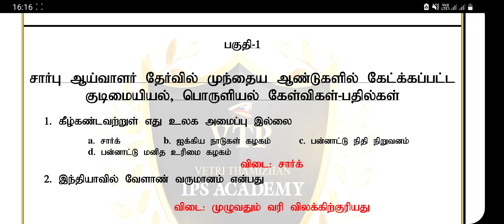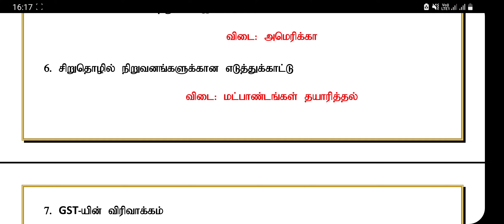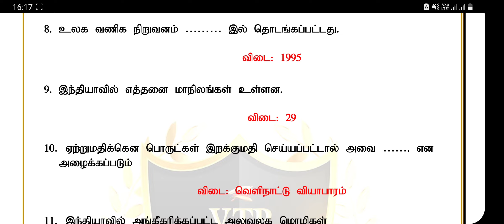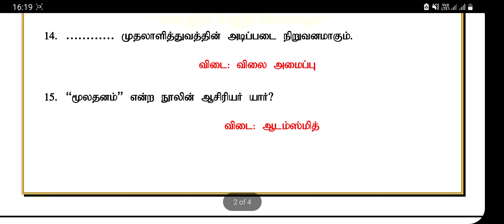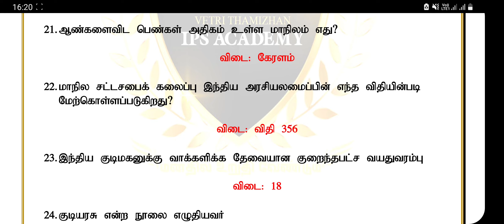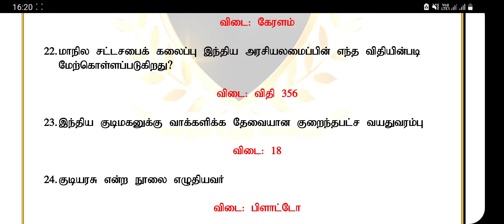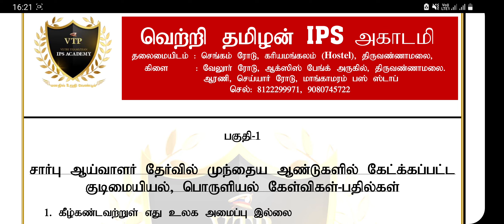சார்பு ஆய்வாளர் தேர்வில் இதுவரை கேட்கப்பட்ட வினாவிடைகள் | Economics & Civics | VTP